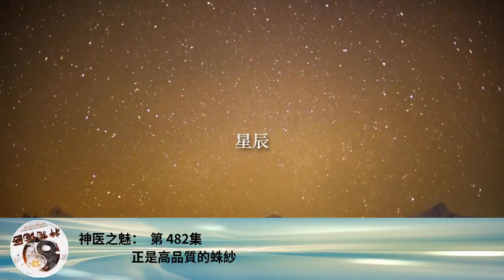神醫之魅： 第 482集